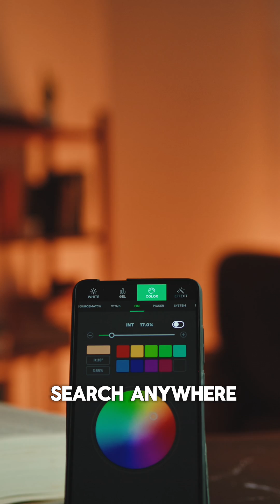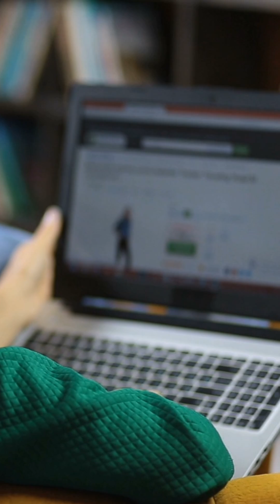What is AI Artificial Intelligence?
Ever wondered what AI really is? 🌟 Dive into the true power of Artificial Intelligence and discover how this collective intelligence is transforming our lives for the better! 🚀 From smart homes to healthcare, self-driving cars, and personalized marketing—AI is here to help. Watch now and embrace the future!